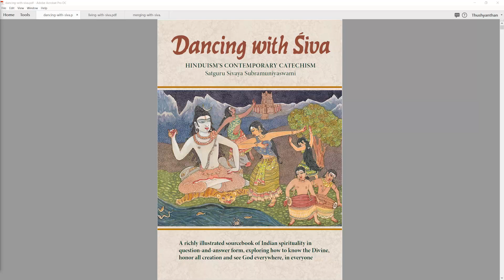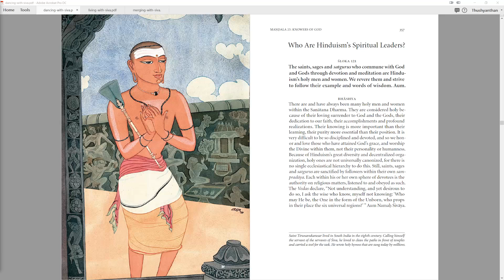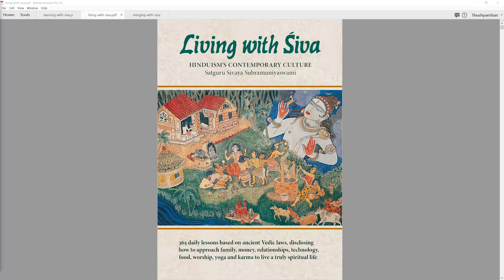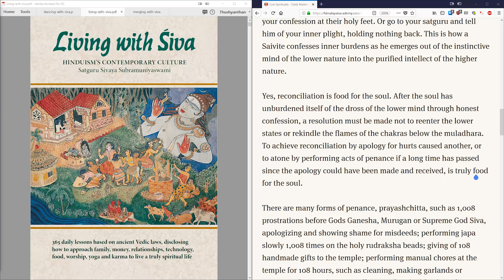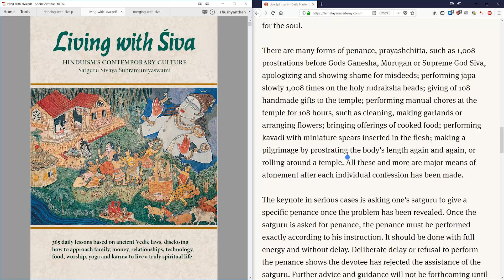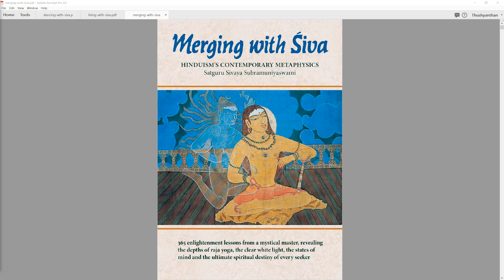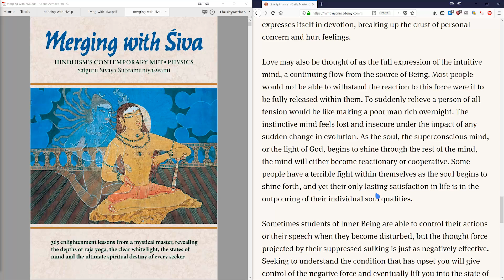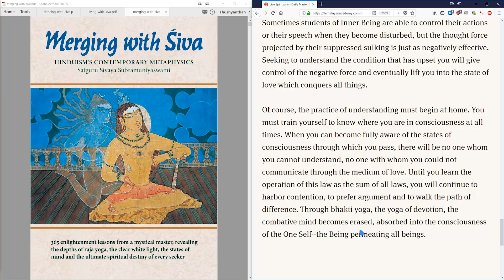Lesson of the day 121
DWS Lesson 121 - Who Are Hinduism's Spiritual Leaders?
The saints, sages and satgurus who commune with God and Gods through devotion and meditation are Hinduism's holy men and women. We revere them and strive to follow their example and words of wisdom. Aum.

LWS Lesson 121 - Confession And Penance
As a mature being in the higher nature, above the muladhara chakra, ever seeking higher plateaus through sadhana, the Saivite seeks peace whenever the mind is troubled. How does such a Saivite confess? How does one tell of the reactions to misdeeds performed in all innocence when but a child in the lower consciousness, living in the lower nature, below the muladhara chakra? How and whom does one tell of misdeeds performed during a lapse of conscience, even when living a life of dharma? A Saivite confesses to God Siva, the Gods or his guru. To confess to God Siva, go to His temple and mentally, psychically place your burden at the holy feet of the murti in the sanctum sanctorum. To confess to Gods Murugan or Ganesha, go to their temple and place your confession at their holy feet. Or go to your satguru and tell him of your inner plight, holding nothing back. This is how a Saivite confesses inner burdens as he emerges out of the instinctive mind of the lower nature into the purified intellect of the higher nature.

NS Lesson 121 - Valid Causes For Separation
In marriages of Siva's followers, adultery, severe neglect, verbal abuse and abandonment may be valid causes for separation but not divorce. Spiritual law recognizes no divorce, and separation is hoped to be temporary. Aum.

MWS Lesson 121 - Love Conquers Selfishness
The action and reaction of the self-centered state of mind creates tension and discord in mind and body. Often when the diaphragm is tight, the muscles are tense, breathing is difficult and your whole disposition is on edge. A person attains relaxation and peace through a benevolent act in which he loses himself in another's happiness. The cycles of tension and release, tension and release--which are constantly given birth to in the instinctive and intellectual state of mind--are only broken as the unfolding soul expresses itself in devotion, breaking up the crust of personal concern and hurt feelings.